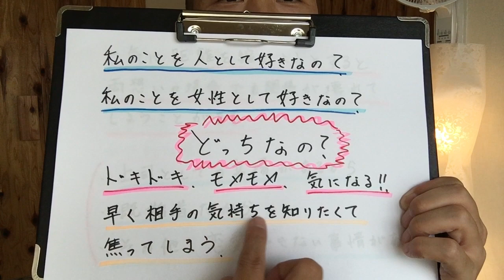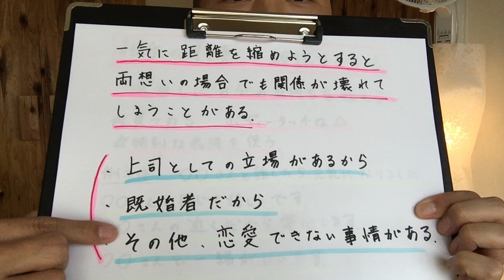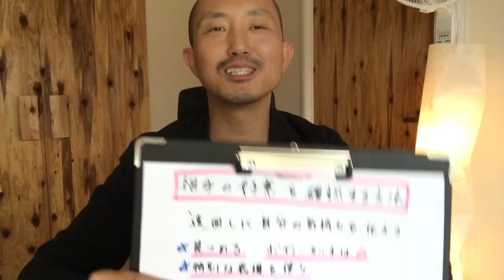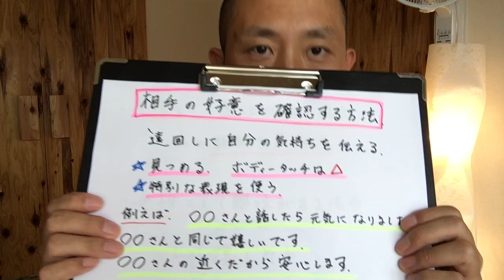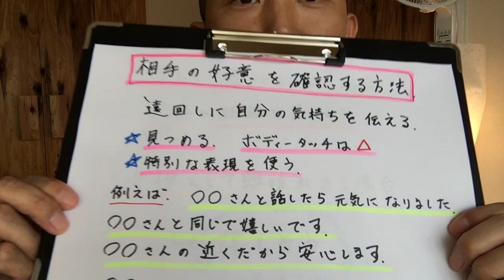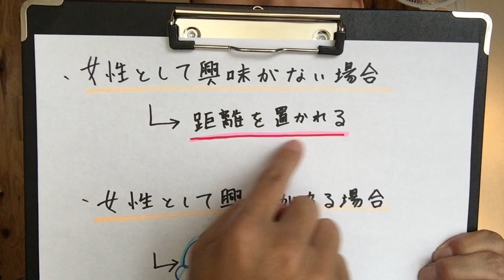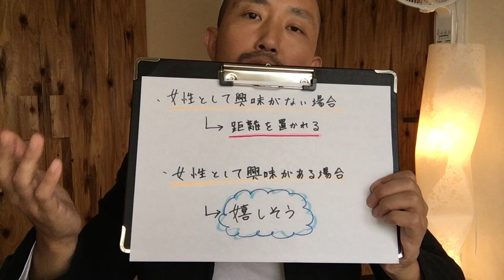【恋愛相談】職場の気になる男性が私のことを女性として好きなのか 人として好きなのかわからない【恋愛カウンセラー上田基】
■【無料】恋愛相談Youtube動画で回答します。
恋愛相談をご希望の方は、下記のメールアドレスにご相談をお送りください。
メールの件名に「Youtubeお悩み相談」と必ず入力してください。
※なるべく多くのご相談に対応したいと考えておりますが、YouTubeの規約に反する内容には回答できない場合もありますので、ご了承ください。 メールでの返信は行っておりませんので、動画にてご確認をお願いいたします。

■【有料】上田基電話相談・チャット相談
エキサイトお悩み相談室

■サブチャンネル（卓球うまくなりたい）

上田 基（うえだ・もとい）

【20代でどん底から日本一へ】
北海道の田舎から家出し上京、人間不信になり抗鬱剤を服用しながらフリーター生活を送る。両親自殺、家族崩壊。

24歳の時に職を失い、生活のために仕方なくはじめた「営業職」で初月からいきなり全国約3,000人中1位に。

1976年北海道生まれ。元・時給850円のフリーター。現・株式会社トップエンドレス代表取締役。
両親の自殺をきっかけに人生の大切さに気づき多くの人の可能性を広げるべく、上場企業をはじめとする講演や研修も実施。カウンセラーとしても活動しており、恋愛、人間関係、仕事の相談、家族のもめごとなど日々様々な相談が寄せられている、多い時は月に500件ほどの相談に対応している。

【著書】
「心が強くない人が仕事で苦しまないストレスフリー思考」経済界
「誰も教えなかった営業脳ハウ」セルバ出版などがある。
【取材】
リーダーズ・ライブラリNo10
【講演実績】
上場企業をはじめ50回以上。管理職向け研修、他。
その他、個人向けカウンセリング／コーチング 18年、10,000件以上。
NTTドコモ・LINE・エキサイトなど大手企業が提供する恋愛相談サービスで人気カウンセラーランキング1位の実績多数。